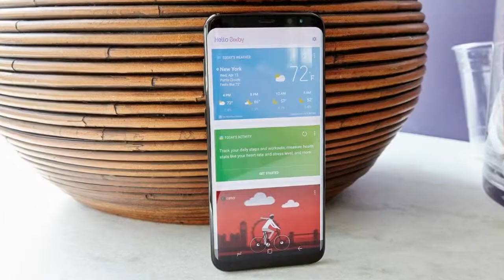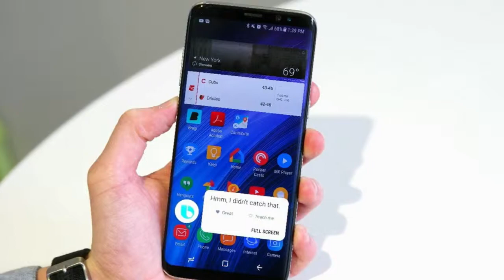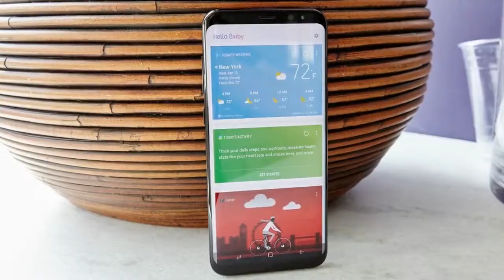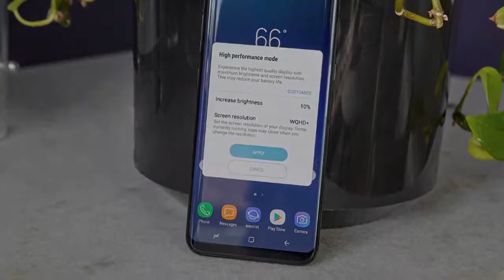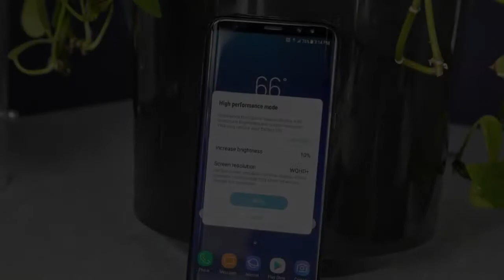Best Phone 2017 Samsung Galaxy S8 Plus Specs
It kept us waiting a little longer than in previous years, but in March Samsung finally rewarded our patience with the Galaxy S8 and Galaxy S8+. These smartphones then went on sale in April as the best phones of 2017 to date.

Now the Galaxy S7 was already a pretty decent phone - in fact Samsung has won the crown in our best smartphones chart for the past three years running. Is it too much to ask for the company to improve on an already good thing?

Like me on Facebook   :

Created by : Hy Tech Chanel